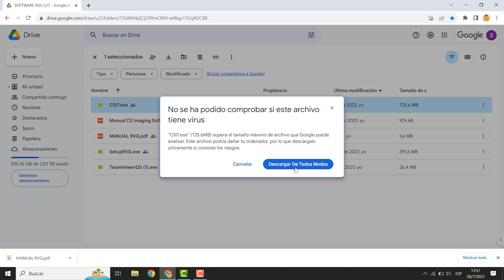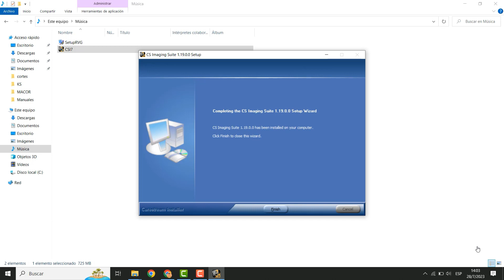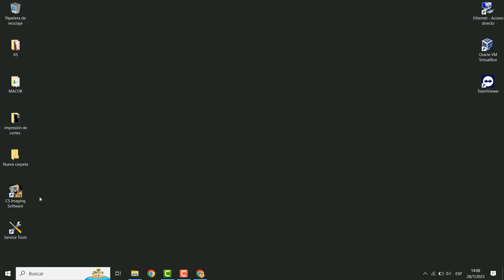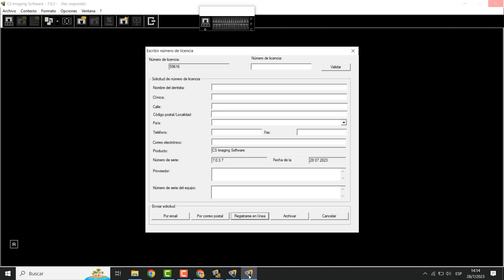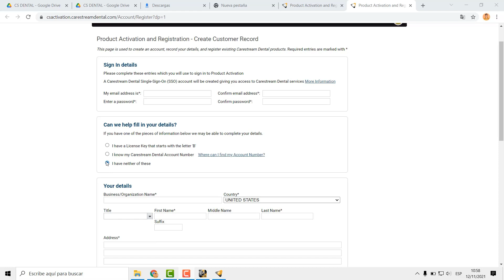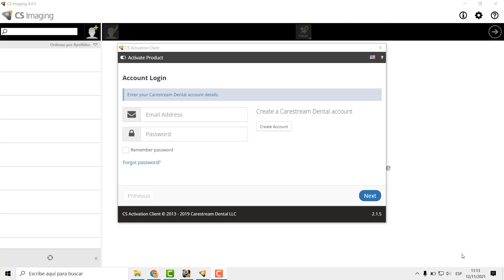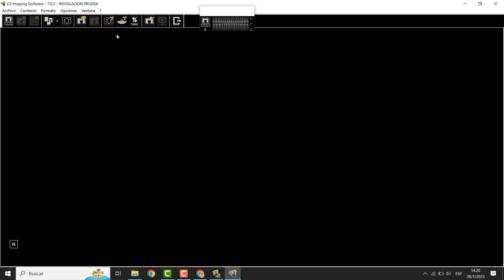Instalación de RVG con CS Imaging Software V7